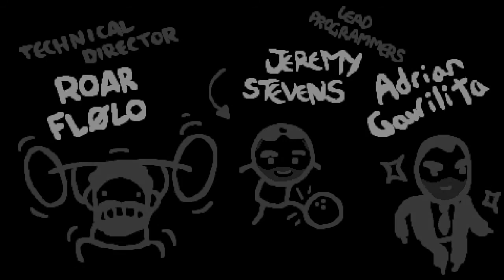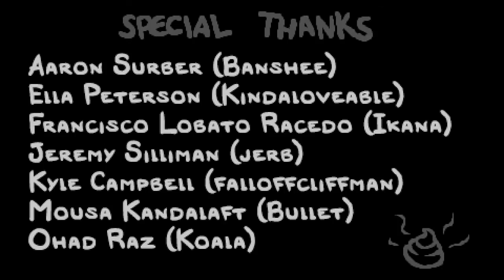Repentance "Patience and Perseverance"